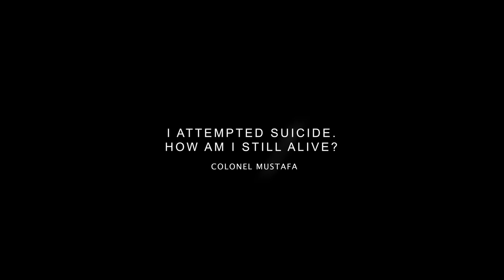The Goldmine Show: ATTEMPTING SUICIDE and Getting a SECOND CHANCE - Colonel Mustafa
On this Episode of the GoldMine Show, Colonel Mustapha Joins Dennis Njau to talk of How He Tried to Attempt Suicide after his Mental Health Problems Became too Much, and he Got Depressed then got a Second Chance after God Gave him his Life Back.